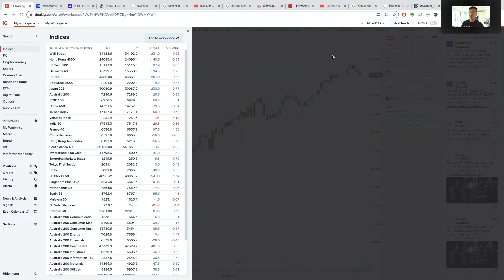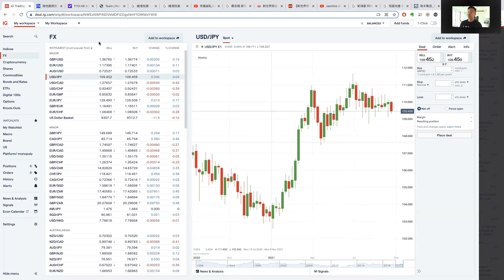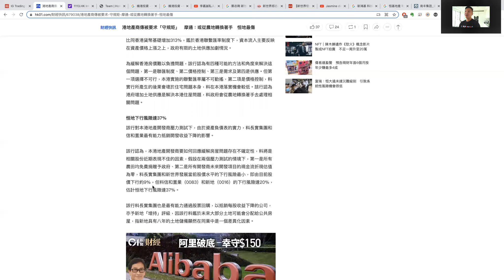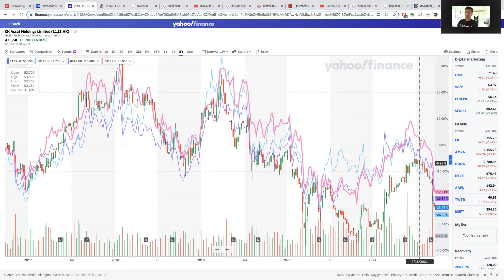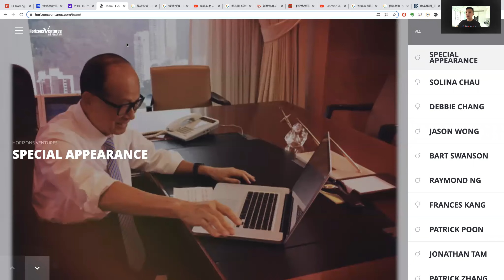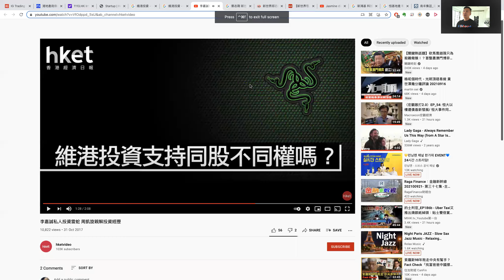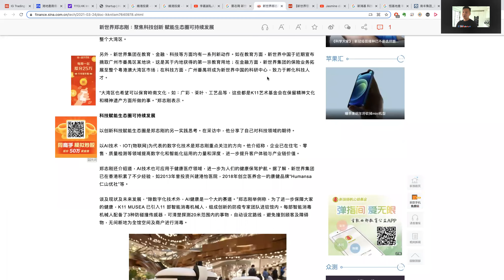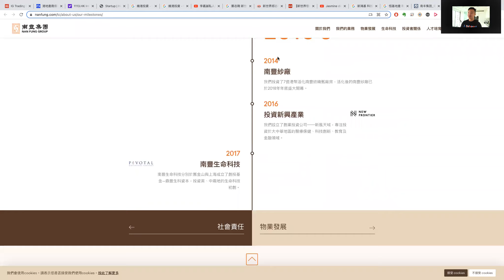〈宏觀科技#TECH〉EP_44: 美股外圍股市回吐/ 四大地產發展商投資創新科技企業分析/ 長實新世界投資最為積極/南豐亦是投資科技公司參與者 20210921